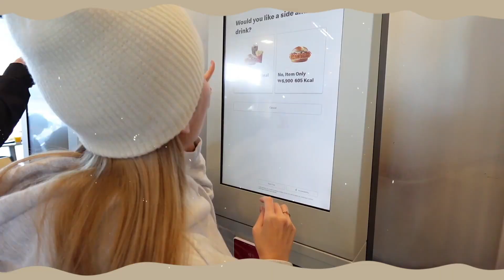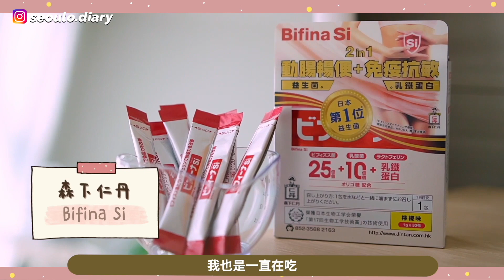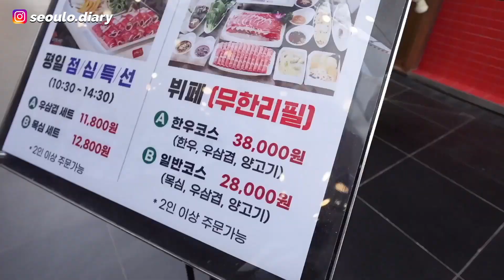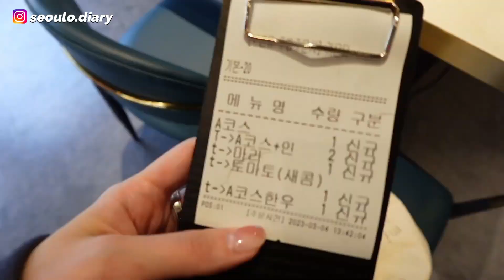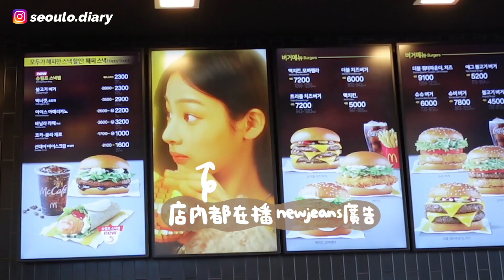[VLOG] 跟1歲半女兒第一次去打邊爐! 埋單$250/人任吃韓牛＋竟還有豬紅＋牛柏葉? New Jeans聯名炸脆雞漢堡好吃嗎?18小時斷食日但邪惡餐照吃不誤?! [合作]｜Lizzy Daily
簡介｜Intro
大概9個月前拍過一支影片說到我在嘗試186斷食
就是將食物集中在6小時內吃完18小時斷食
事隔快1年我還是有在斷食哦!!
最大的因為是我想讓腸道得到適當的休息～

這次的影片就帶大家跟我一齊過斷食的一天啦～
雖然是斷食Day但放假天難免會吃到邪惡Heavy的食物～
韓牛火鍋真的好好吃的說⋯⋯
但是得太Heavy後腸道真的會第一知出來擺爛⋯
胃氣啦～便秘啦～口氣啦～皮膚變差啦～

腸道是人體最大的免疫系統，當中有70%免疫細胞!!
腸道健康先可以保持身體健康!!
所以我一直都有就有吃益生菌的習慣～
而我持續吃的益生菌就是由日本百年大藥廠森下仁丹製作的Bifina Si啦～
它是日本連續26年銷售No.1益生菌品牌～
這款益生菌沒有西藥成份亦沒有副作用哦～
Bifina Si配方以比菲德氏菌為主，加上珍貴乳鐵蛋白LF～
可以特別針對平衡免疫系統、抗感染、調理過敏體質～
一路持續吃排便超規律順暢ㅋㅋㅋ
皮膚整體都很穩定及少了很多敏感~
整體免疫力都好了很多!!

現在入手還有限時優惠!!
森下仁丹 Bifina Si 益生菌-強免疫配方
優惠價： $280 /盒（原價：$338）
額外買4送1
平均每盒只係$224/ 盒
優惠期：3月3日-16日

銷售點: 萬寧、3ChemBio官網及門市有售
立即購買 :

影片中去的餐廳~
澳門豆撈火鍋 ￼마카오훠궈
인천 연수구 송도과학로16번길 33-2 트리플스트리트 B동 2층 207호